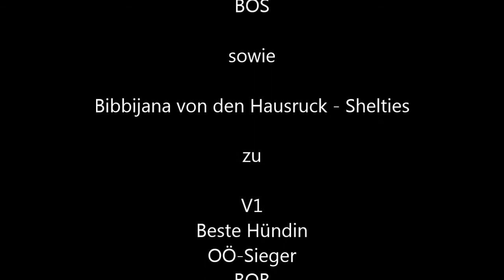Shetland Sheepdog Clubschau Schwanenstadt 5.5.2013